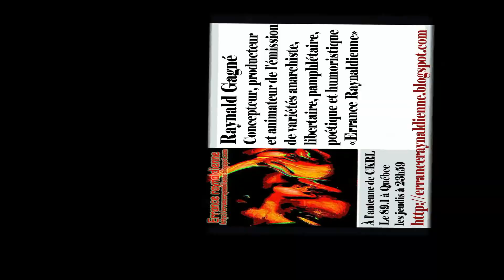Adam et Ève 1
Adam et Ève